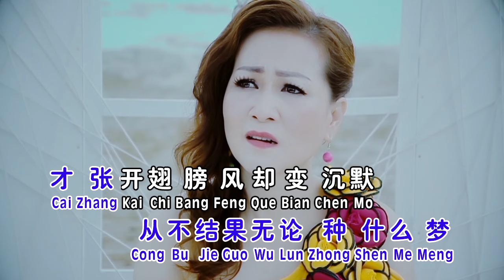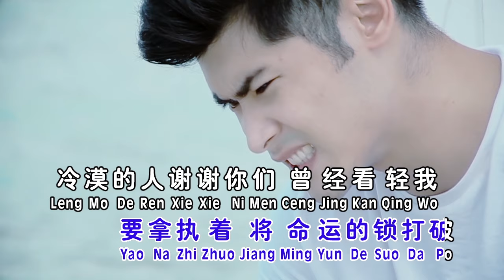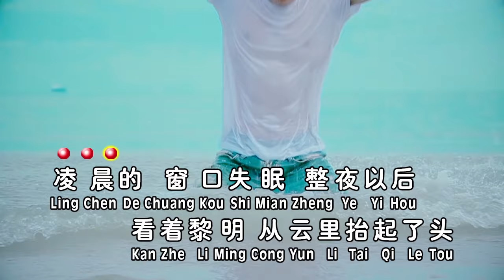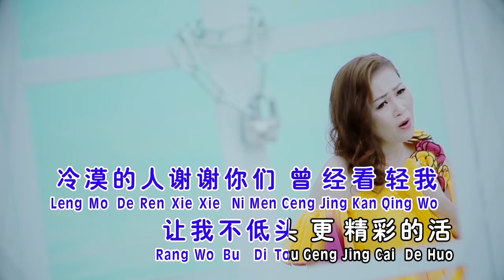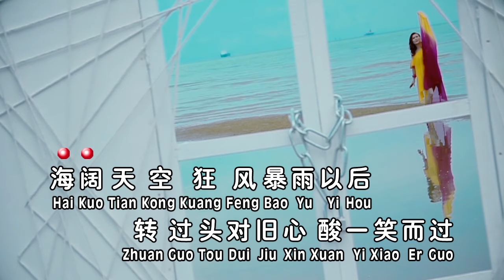梁俪帧Jenny Leong - 第一辑【海阔天空】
【梁俪帧 [女人是拿来疼的] 專輯】

 ★★ MUSIC VIDEO ★★

★★ 數位專輯 ★★

海阔天空
词：姚若龙 曲：Jun Young Choi

我曾怀疑我
走在沙漠中
从不结果
无论种什么梦
才张开翅膀
风却变沉默
习惯伤痛能不能算收获
庆幸的是我
一直没回头
终于发现
真的是有绿洲
每把汗流了
生命变得厚重
走出沮丧才看见
新宇宙
海阔天空
在勇敢以后
要拿执着将命运的
锁打破
冷漠的人
谢谢你们曾经看轻我
让我不低头
更精彩的
凌晨的窗口
失眠整夜以后
看着黎明
从云里抬起了头
日落是沉潜
日出是成熟
只要是光一定会灿烂的
海阔天空
在勇敢以后
要拿执着
将命运的锁打破
冷漠的人
让我不低头
更精彩的活
海阔天空
狂风暴雨以后
转过头
对旧心酸一笑而过
最懂我的人
谢谢一路默默的陪我
让我拥有好故事可以说
看未来，一步步来了